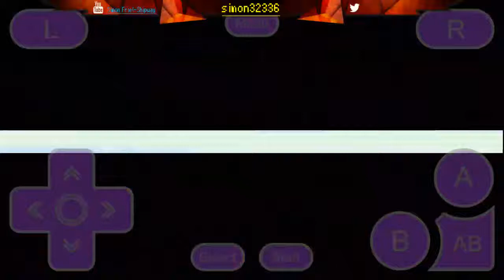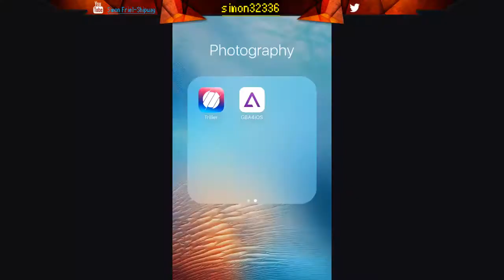Pokemon Light Rising Romhack v1.1